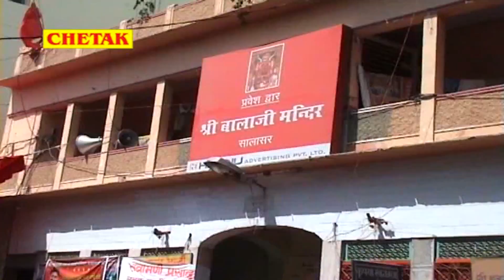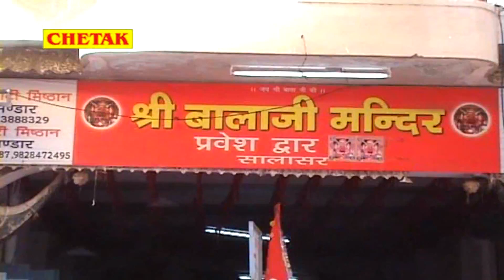बोलो बालाजी की जय || Bolo Balaji Ki Jai || Haryanvi New Song || Rammehar Mehla || राममेहर महला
Singer  - Rammehar Mehla || राममेहर महला
Muisc - VR Bros.